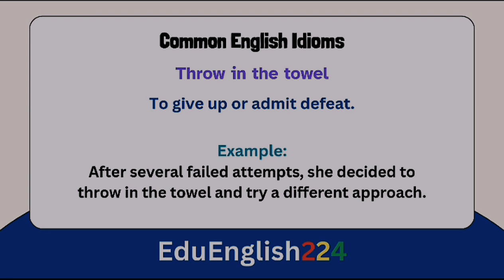Throw In the Tawel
Idioms are like little linguistic gems that add flavor and depth to our everyday conversations. As an English learner or language enthusiast, exploring idiomatic expressions can be both fun and enlightening.
And hey, keep spreading the love for language—it’s contagious!
Episode 9.